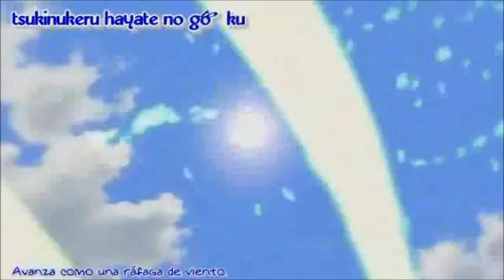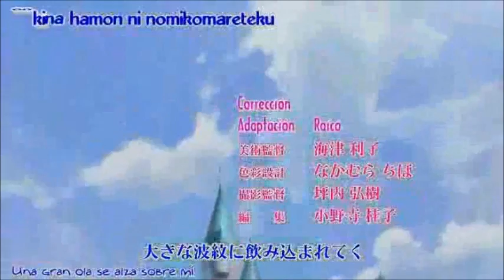Hayate trailer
Video subido exclusivamente para el uso de un proyecto de clase de la materia de ingenieria de software orientada a objetos